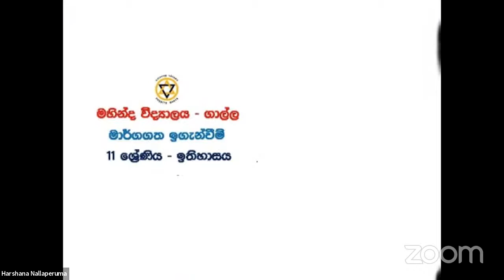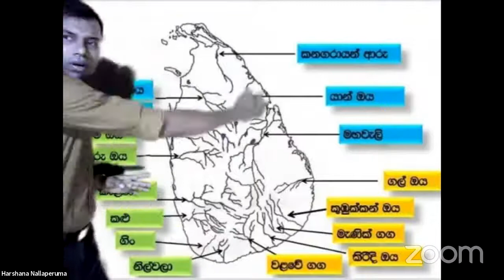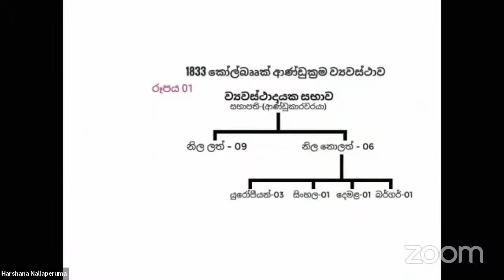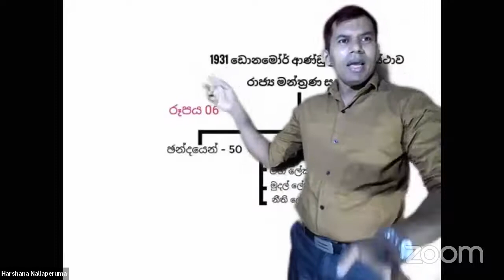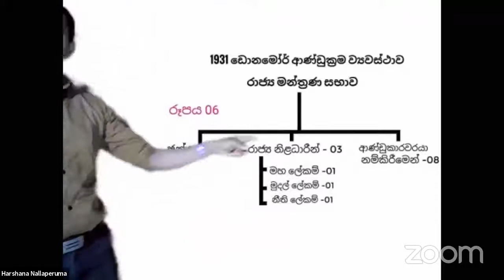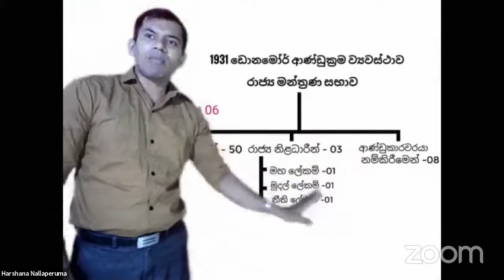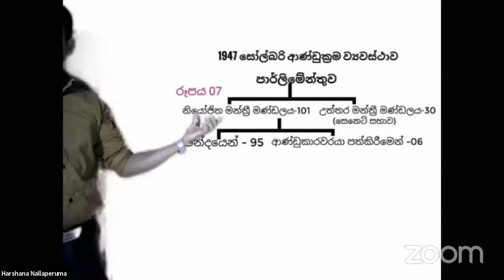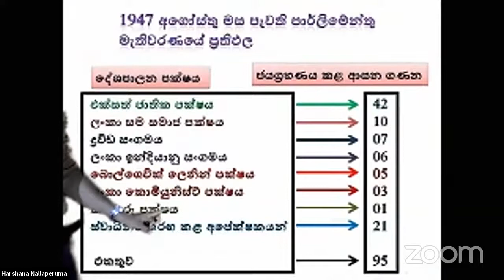Grade 11 History Mr. Harshana nallaperuma